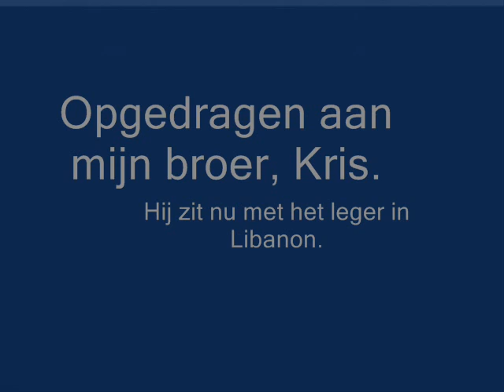Hero Charlotte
Dit is mijn oudere broer zijn lied.
Toen hij voor zijn werk met het leger in Libanon zat, wou ik hem een hart onder de riem te steken en heb ik dat voor hem gezongen.